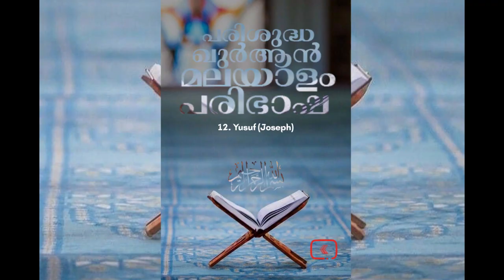012 Yusuf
012 Yusuf